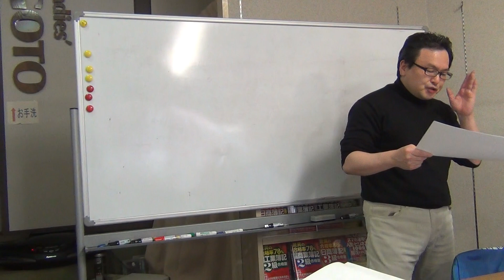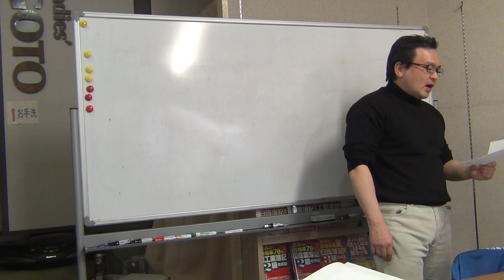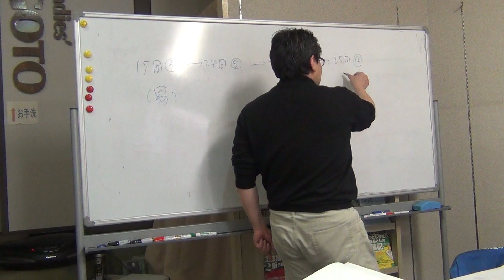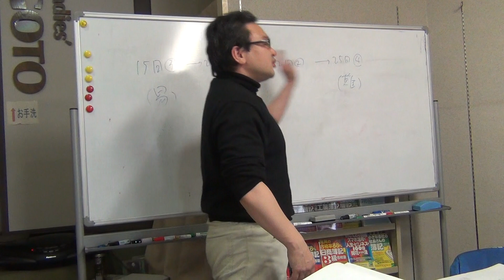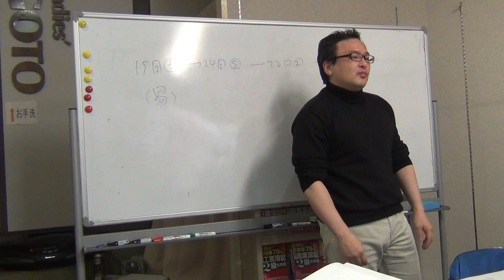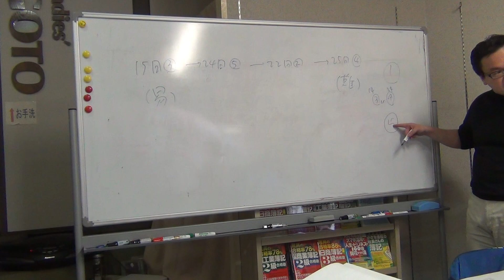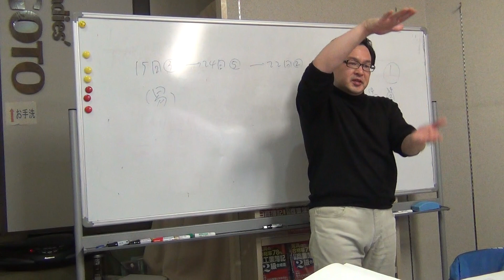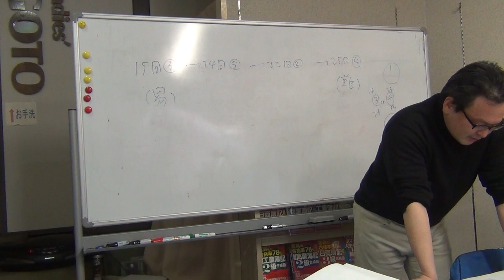これがあれば超短期で効率的に合格できる！日商簿記2級受験生向けの建設業経理士2級レジメとは？